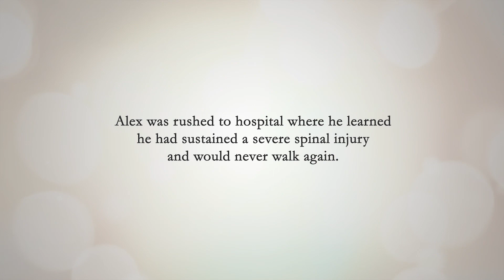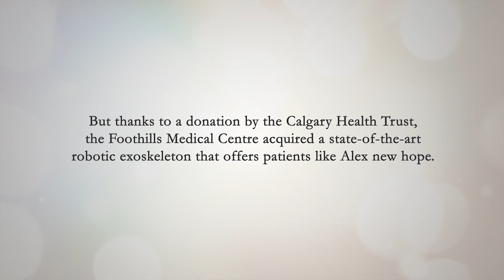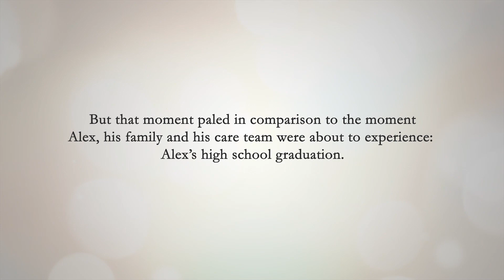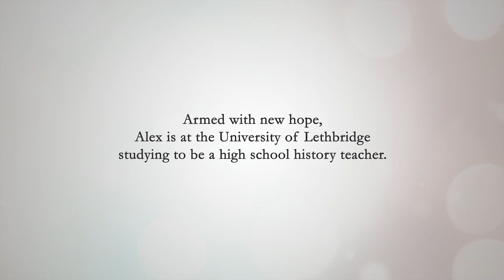Paralyzed university student does what he once thought impossible—he walks